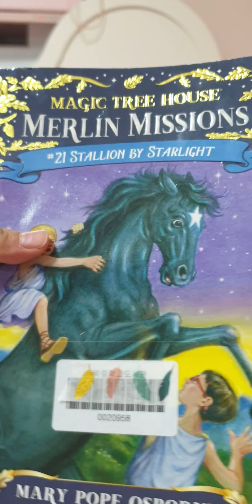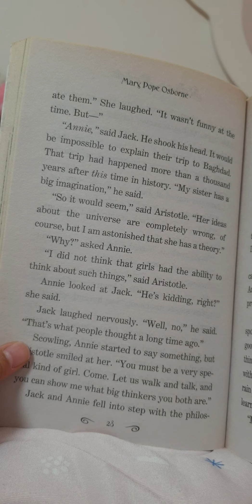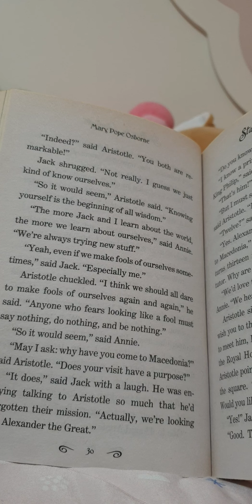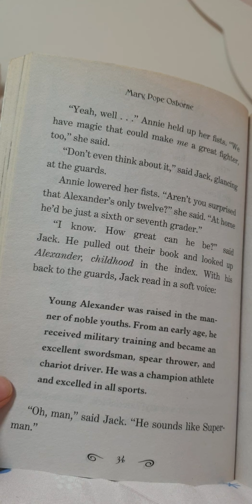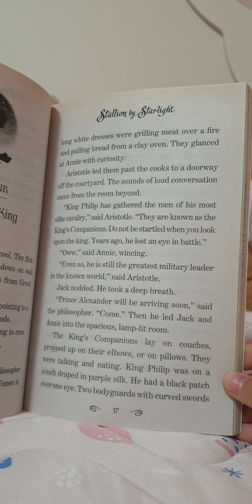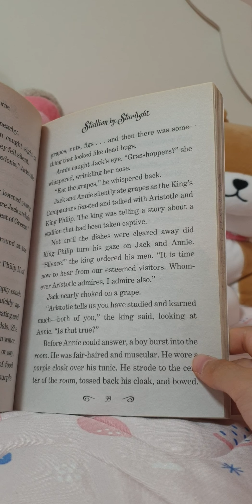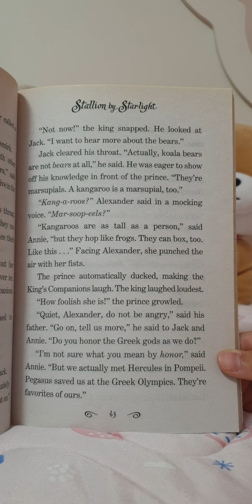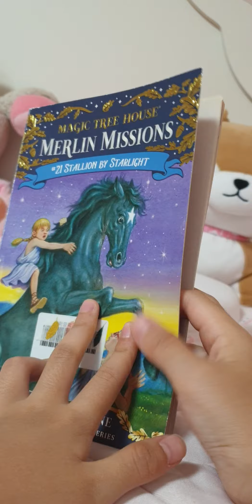Merlin mission stallion by starlight ch. 3 to 4